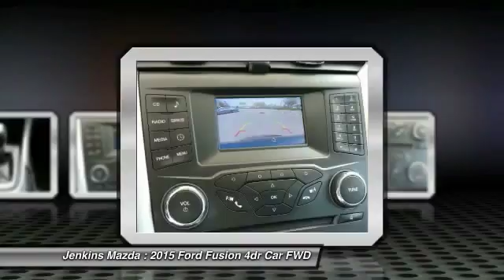2015 Ford Fusion Ocala Florida 4P3479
2015 Ford Fusion SE

Jenkins Mazda
1740 SW College Road

Pre-owned vehicles go through a multi-point inspection to include tires, brakes, battery, fluids, filters, interior and exterior quality of the vehicle. After the vehicle passes the inspection it receives an oil change and detail.